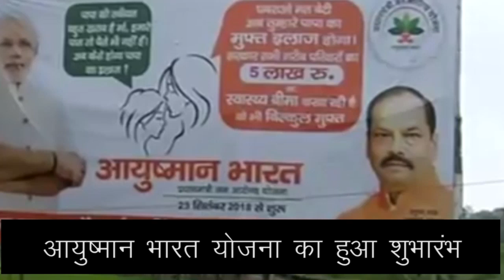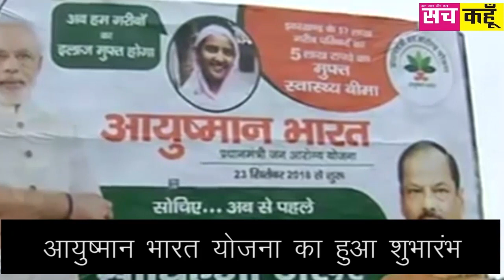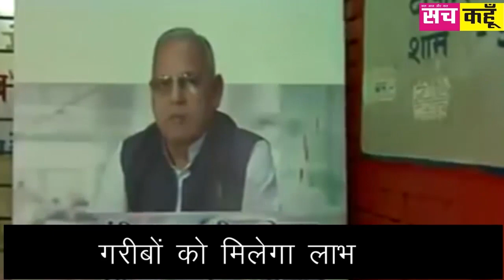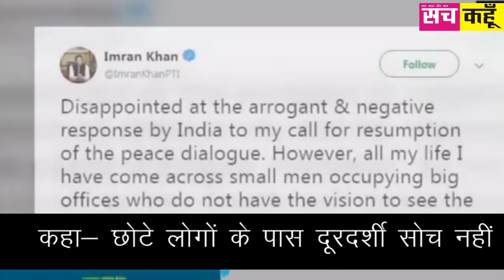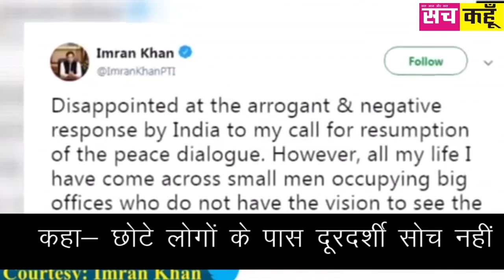आज के मुख्य समाचार 23 Sep 2018